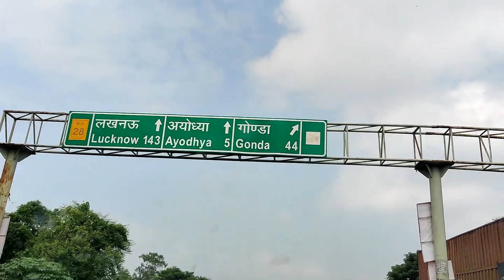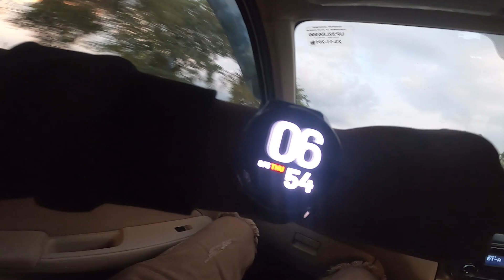Zeeshan Ko Mila Itna Bada Suprise 😳 Zeeshan Bahot Khus 😍